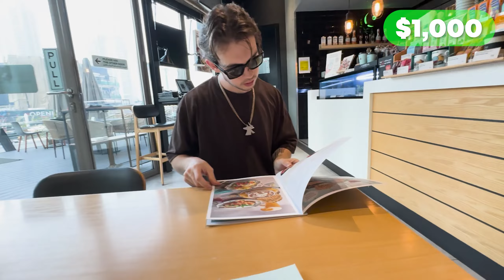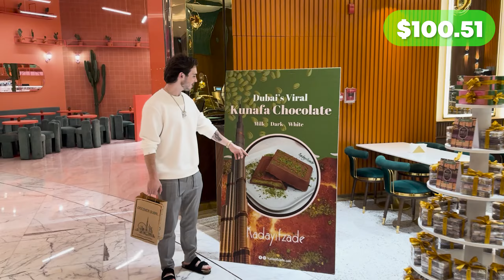what $1,000 gets you in Dubai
This is what $1,000 can get you in the richest city in the world, Dubai.